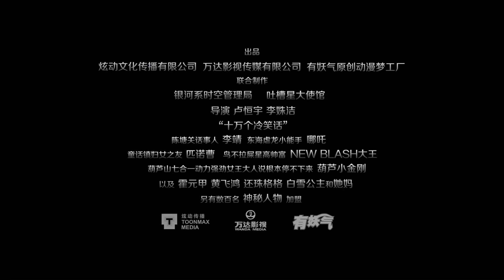十萬個冷笑話 大電影 終極預告！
《十萬個冷笑話》由一系列吐槽短篇動畫組成，短篇之間目前看似沒有關係，但聯動又非常微妙，台詞語言也非常符合網友需求，被稱作“中國版的日和”。